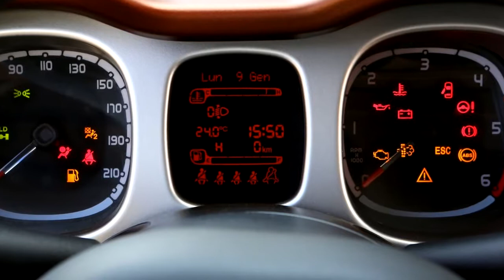New Fiat Panda Cross (2015) - Bitube Cars TV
The Panda Cross is at ease on rough and challenging terrain, as demonstrated by its generous ground clearance (16 cm) and by its excellent typical off-road angles: 24° (approach), 33° (departure), 20° (ramp breakover) and 31.5° (70%) of climbable gradient. In particular, compared to the Panda 4×4, the approach angle has been improved by 3 degrees, so it can tackle a greater inclination of the ground without touching with the front of the car, and the departure angle by 1 degree.

The Fiat Panda Cross is available with two engine options, both with Start&Stop: the new 90 HP 0.9 TwinAir Turbo and the 80 HP 1.3 MultiJet II diesel.